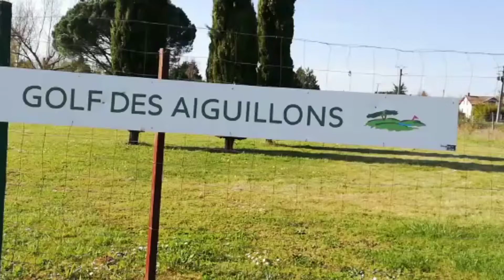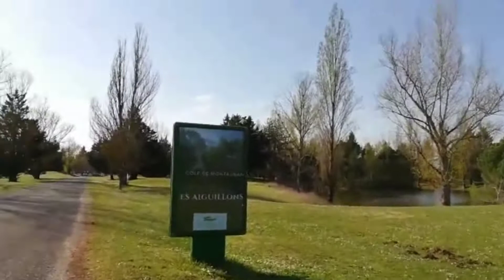هل من عشاق للكولف الكولف الماء_الخضرة الطبيعة# أعشق المكان الهادىء والطبيعة تشعر بالراحة النفسية